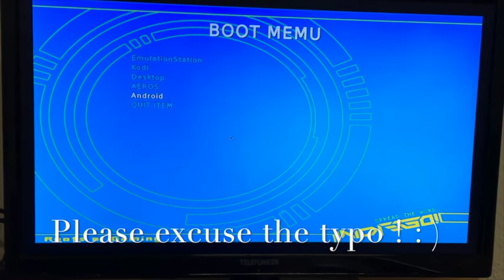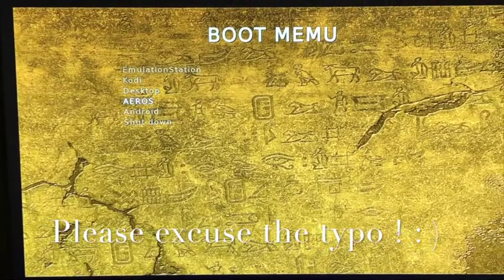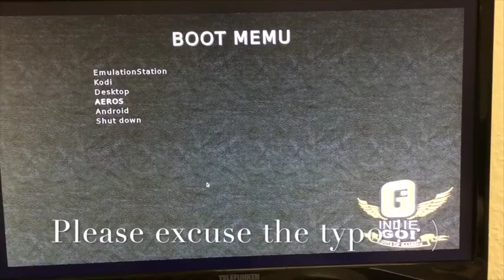Boot Menu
Mein neuer Film Boot Menu